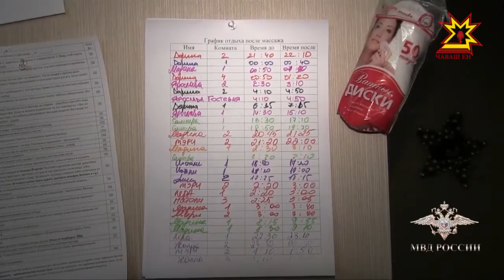Полиция раскрыла сеть салонов, в которых оказывали интимуслуги.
Подозреваемых в организации незаконных салонов задержали одновременно в 10 городах России. Съемки спецоперации в Чебоксарах нам предоставило МВД России.